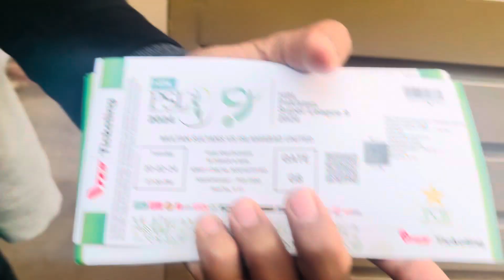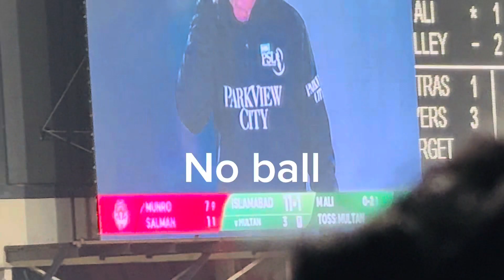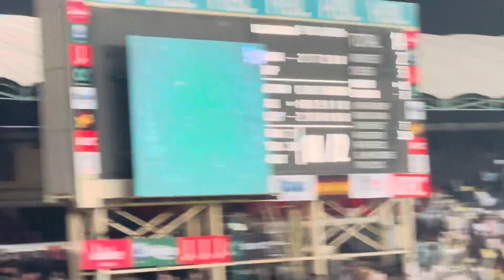Thrilling match between Multan sultans vs Islamabad united psl9 2024